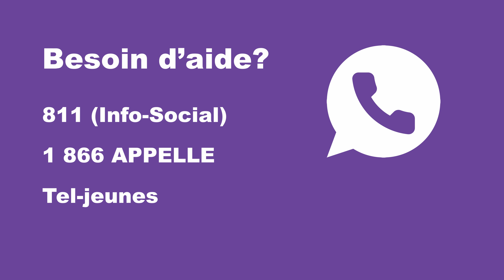CISSSMO - Prévention du suicide, conseils aux parents et aux jeunes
Dans le cadre de la Semaine de la prévention du suicide, le CISSS de la Montérégie-Ouest met de l'avant des intervenants de son territoire afin de nous parler et, surtout, nous conseiller sur la prévention du suicide auprès des jeunes qui nous entourent. Quoi dire, quoi faire? Ces questions sont abordées afin de vous outiller dans l'éventualité où un jeune de votre entourage aurait des idées suicidaires ou vivraient des moments très difficiles.